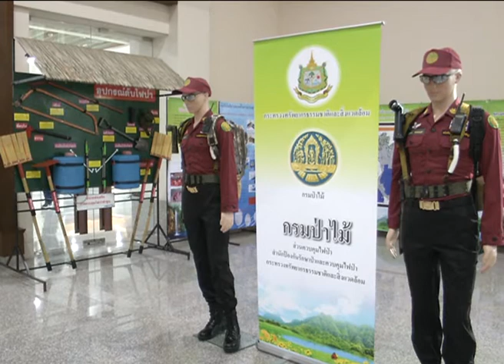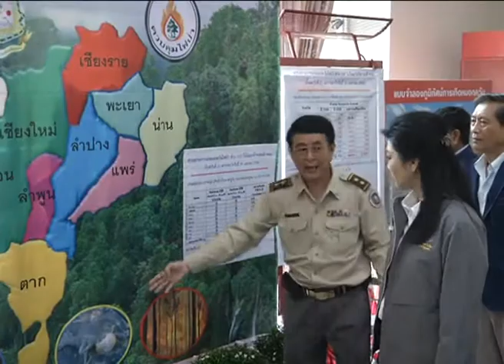นายกประชุมดับไฟป่า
น.ส.ยิ่งลักษณ์ ชินวัตร เป็นประธานการประชุมแก้ไขปัญหาหมอกควัน ไฟป่าในพื้นที่ 10 จังหวัดภาคเหนือตอนบน  โดยมีนายปลอดประสพ สุรัสวดี นายยุคล ลิ้มแหลมทอง นายจารุพงศ์ เรืองสุวรรณ  พร้อมด้วยผู้ว่าราชการจังหวัด หัวหน้าส่วนราชการ เข้าร่วมประชุม ที่ศูนย์ประชุมและแสดงสินค้านานาชาติจังหวัดเชียงใหม่// Photographer ชานุ จันทร์นาค